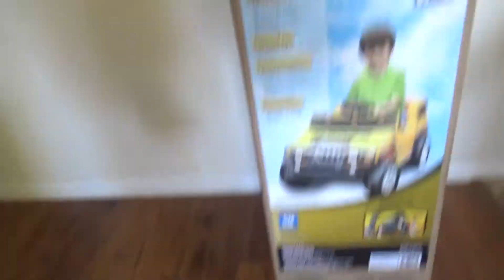Как собрать Детский Хаммер • Assemble Hummer H2